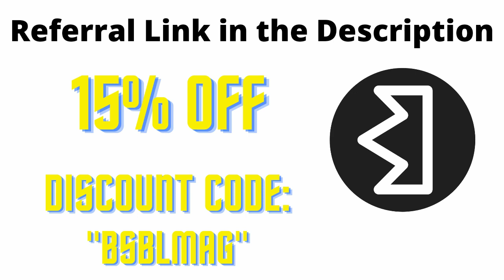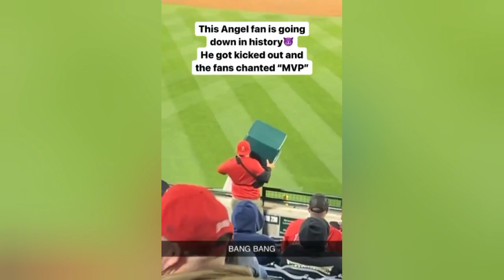Baseball Videos That Fry My Fish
Enjoy a crispy, battered fish fillet :) In the comments down below leave other title ideas for a chance to have your title featured in an upcoming video.